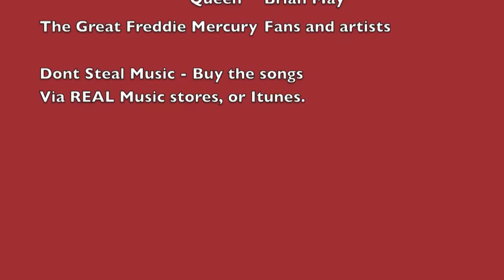Let Cleavagedownunder Entertain YOU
A taste of what we can "mimesationally" perform.  Again Parody only.  Let us entertain you.  (Used under 'creative commons')